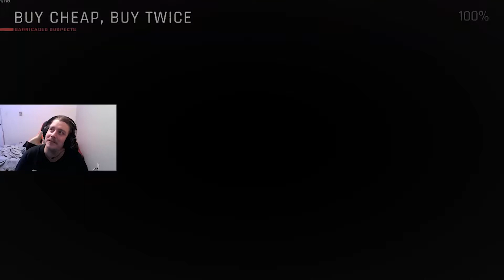THE NEW FUNNIEST GAME? Ready or Not | Beard Gang Gaming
Merch!!